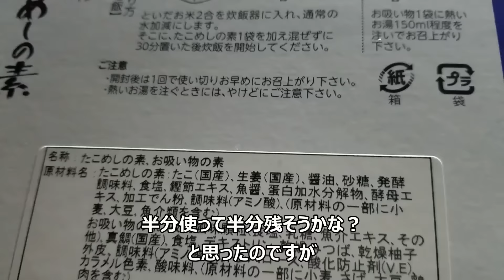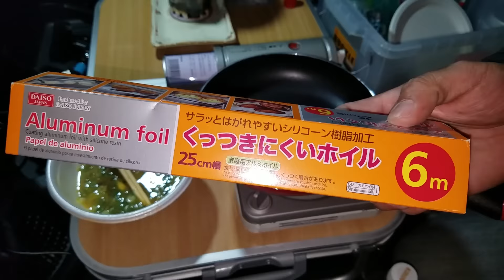【フリードスパイク車中泊】瀬戸大橋の下で車中泊 前編【たこめし】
今回は瀬戸大橋の下で車中泊をしてきました。前回の下津井観光動画の続きとなります。3月ではありましたが夜は寒く、まだ冬と言っても過言ではありませんね。今回の食事は車内でたこめしを炊いて食べました。